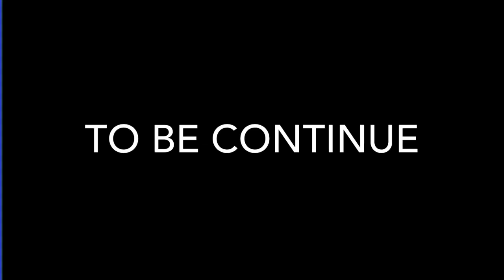ช่วงพิเศษ:ตะลุยห้างthe promenade